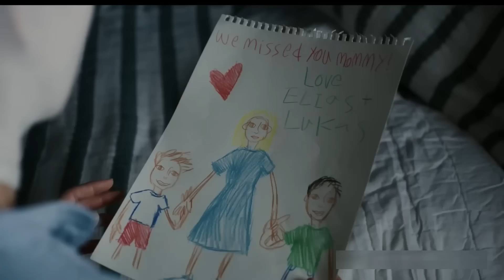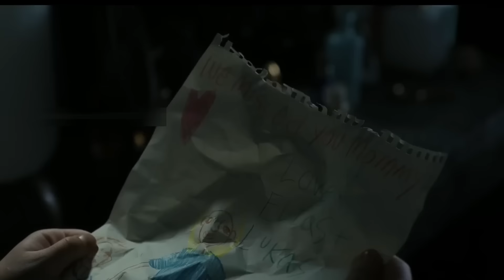Goodnight Mommy (2022) Movie Explained in Hindi | Best Horror/Thriller | VK Movies